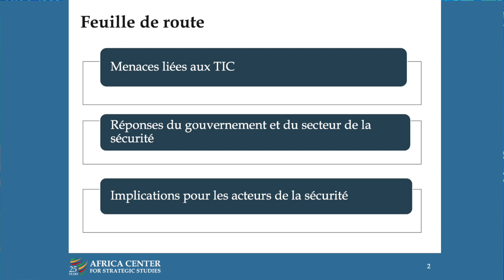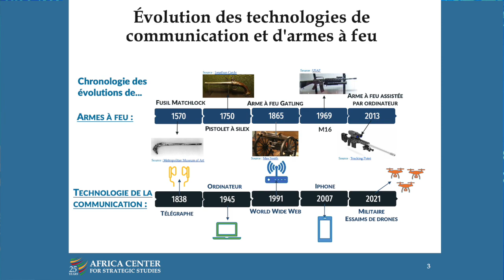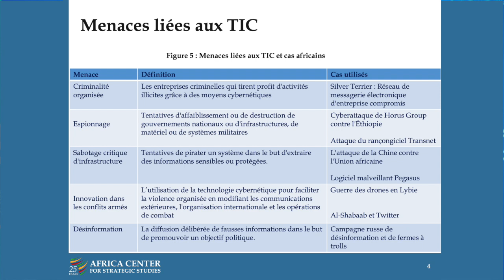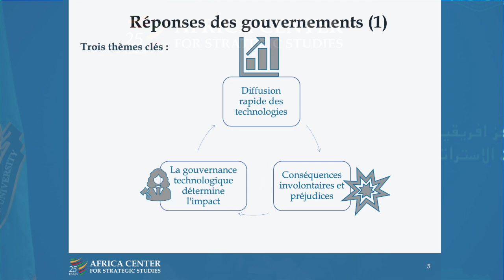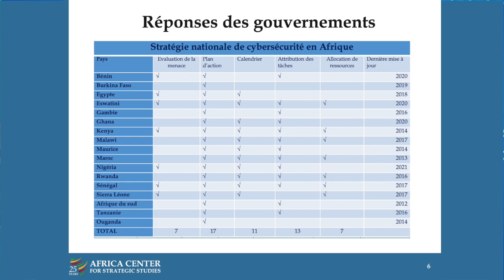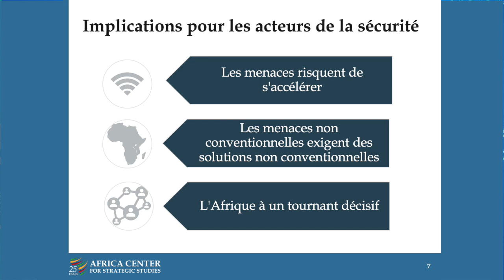Cybermenaces en Afrique - Nathaniel Allen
Objectifs :
• Explorer la nature de la cybersécurité en Afrique : qu’est-ce que c’est, pourquoi estce pertinent et quelles sont ses implications ?
• Explorer comment la diffusion des technologies de l’information et des communications en Afrique affecte les menaces d’espionnage, de sabotage des infrastructures critiques, de criminalité organisée et de conflits armés.
• Évaluer les approches nationales, régionales et internationales de la gestion des cybermenaces.
• Discuter des défis auxquels sont confrontés les acteurs africains de la sécurité pour répondre aux cybermenaces et aux défis.